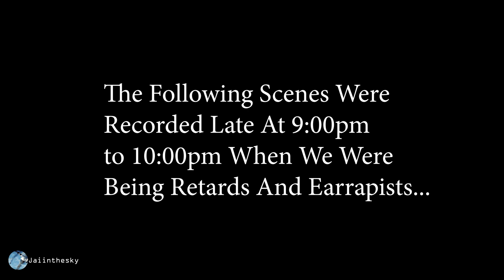69 Subscriber Special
I'm going to be looking back at this video when I have 6969 Subs so expect one then.